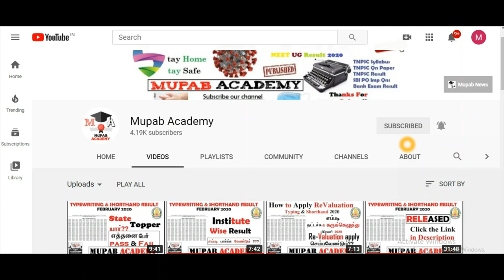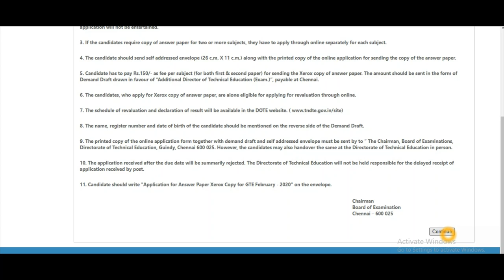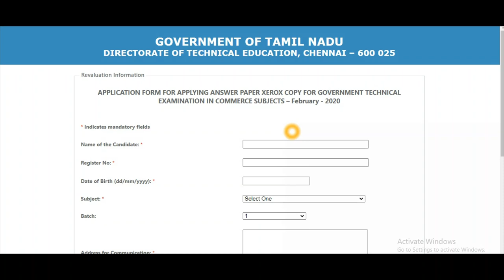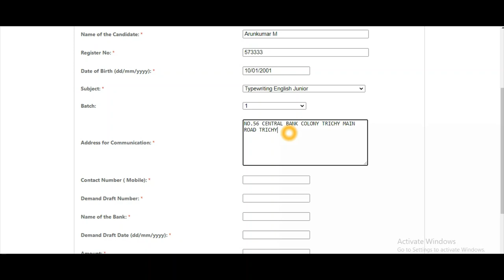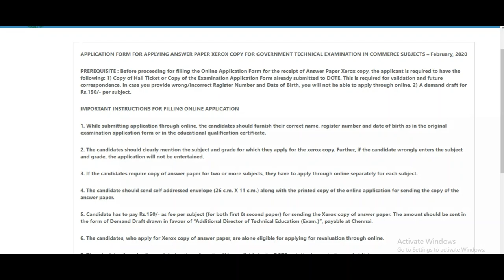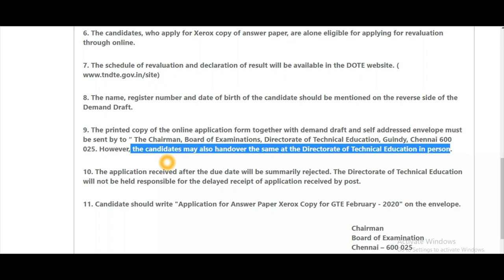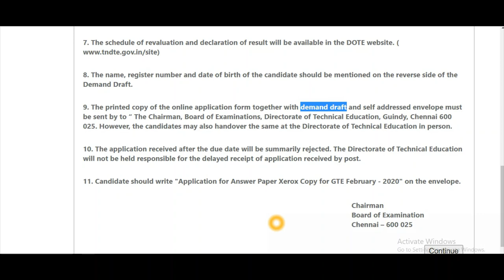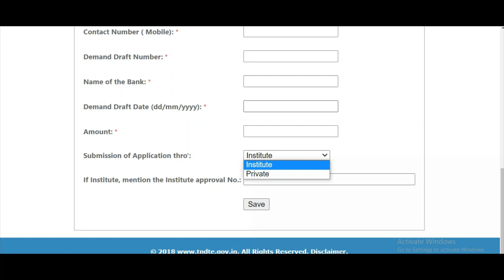**Link**Steps to Apply PHOTO COPY Typewriting & Shorthand Feb 2020 (Revaluation Form Link Fees DD)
**Link**Steps to Apply PHOTO COPY Typewriting & Shorthand Feb 2020  (Revaluation Form Link Fees DD) - Kindly follow the steps as per our Video so Kindly See the Video fully if you have any doubt kindly Comment us we will respond. Keep Supporting Us. We Are @mupabacademy6394

*Filling form is for Demonstration purpose only